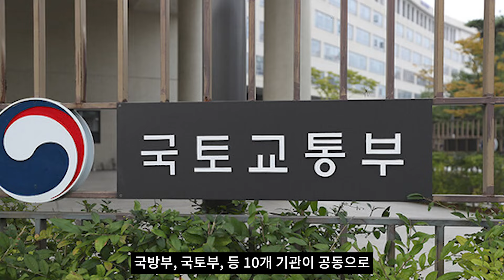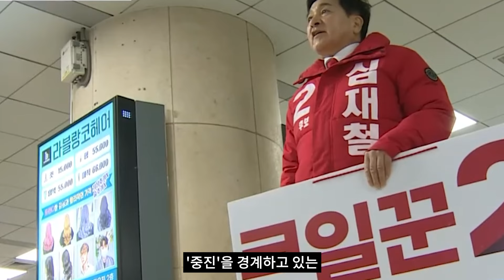심재철 들고 일어났다! 이재정 날벼락!